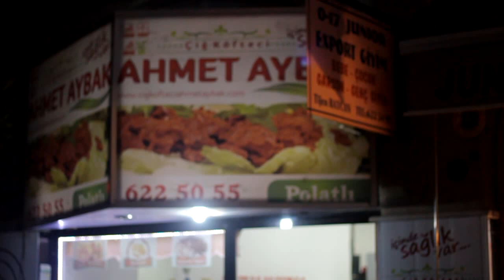T.Ç.K.S - KASMedya - 2012 | TRAILER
KASMedya grubunun, çekmekte olduğu yeni fantastik kısa filmi T.Ç.K.S'nin trailer'ı.

Coming Soon! THIS WINTER